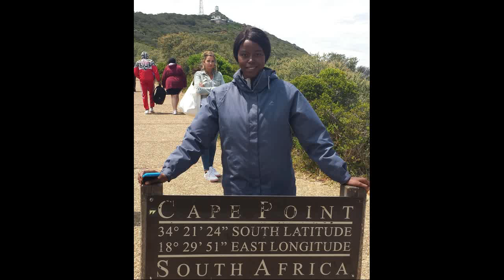Cape of Good Hope